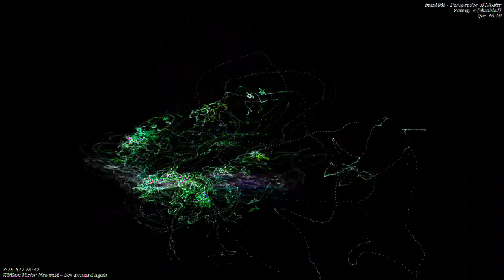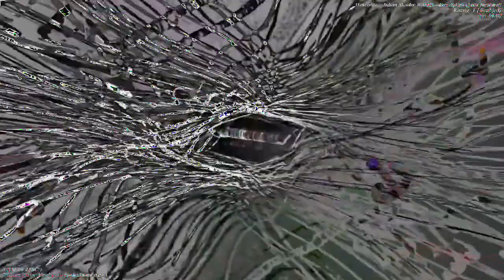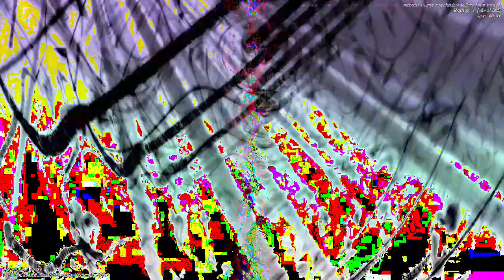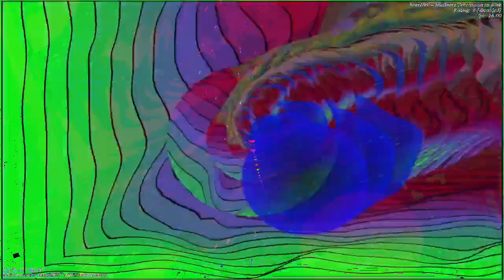[EPILEPSY WARNING] Movie 23 01 05 04h47m24s *Photosensitivity Warning*